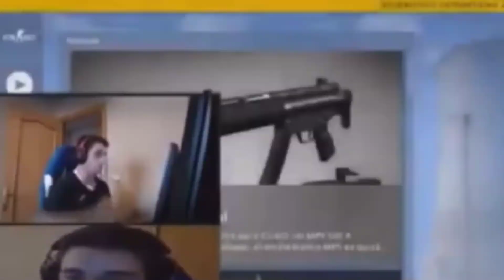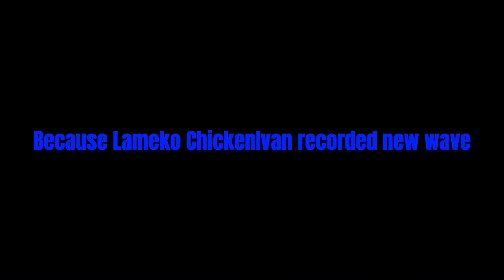CIU | V82.2 | I met.....???.....!!! And left party in Space Burger! (31/5/2021)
- I was editing too long. This actually left Space Burger and I met him!!!
- New CIU V83.1: I won’t record video because Lameko ChickenIvan recorded video for new wave. Here!

Timestamps
0:00 Opening the video
0:40 Leave in Space Burger and back to the place
2:37 Meet Orandza!
2:52 First Mission
9:05 Second Mission
21:22 Third Mission
36:29 The end of the video

DeadlyKevin # 7732